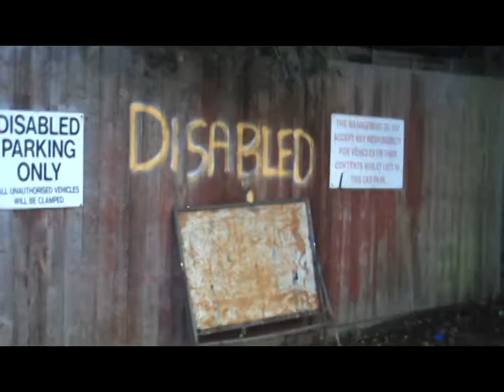Rhesus Studio Blog 1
Rhesus are currently recording their debut album "Murdoch Drive" - These blogs are an insight to life in the studio.

Part 1 - The Mona Lisa Challenge